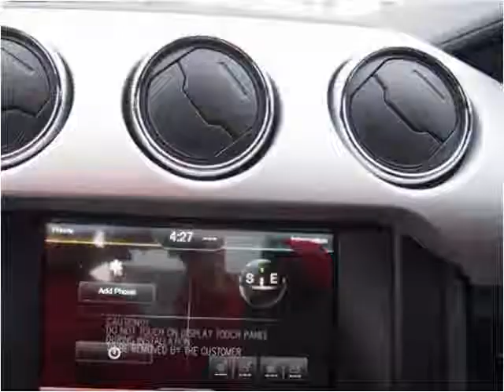2015 Ford Mustang New Cars Madison IN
This 2015 Ford Mustang is available from McCubbin Motors.